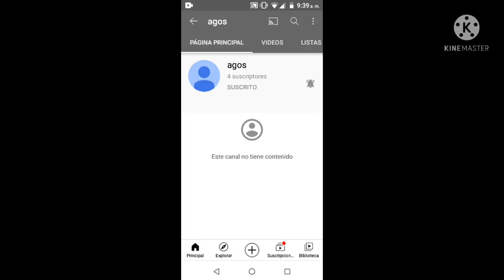Estos son los ganadores